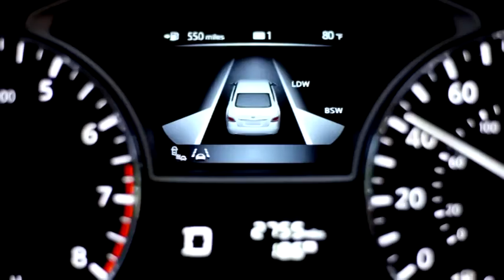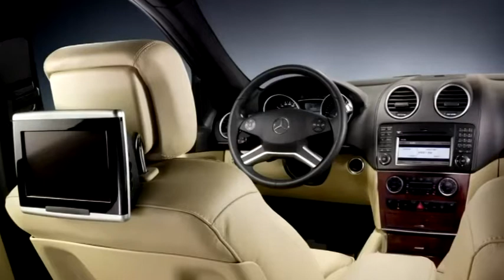Magna Canada en Italie!